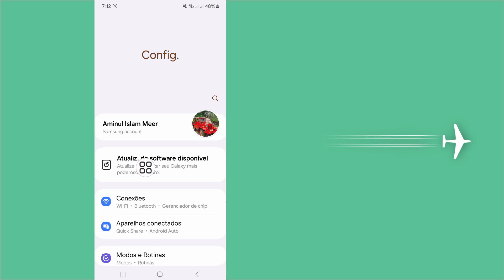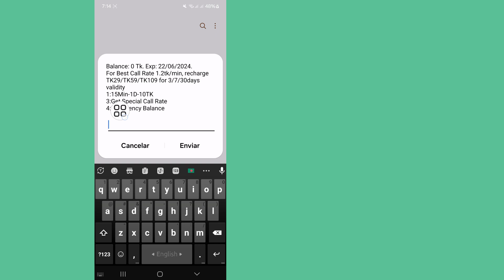COMO CORRIGIR problema de conexão ou código MMI inválido (2024)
Hoje vou mostrar como corrigir problema de conexão ou código MMI inválido.  Assista a este vídeo para aprender como corrigir problema de conexão ou código MMI inválido.

 Aprenda como corrigir problema de conexão ou código MMI inválido.

Código MMI.